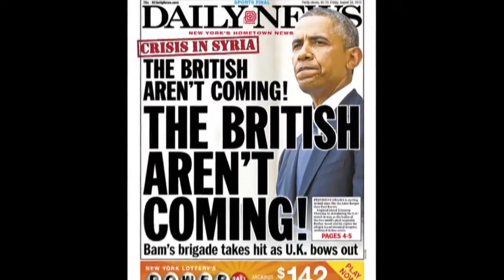Britain diminished?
America is weighing action in Syria, but Britain won't be going with them. Gary Gibbon, our Political Correspondent, reports on the political fallout for David Cameron of the vote against military intervention. .